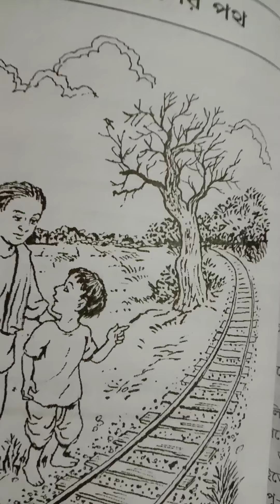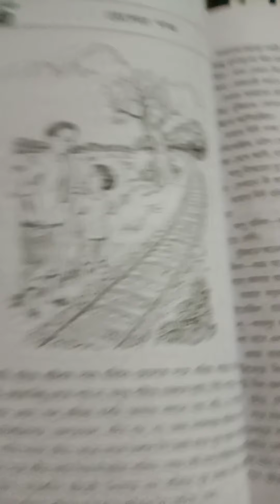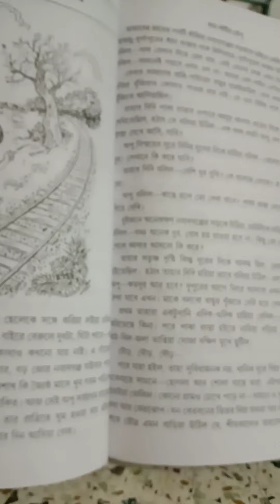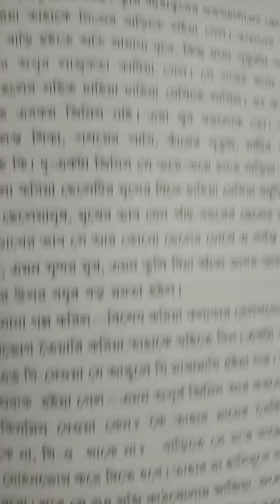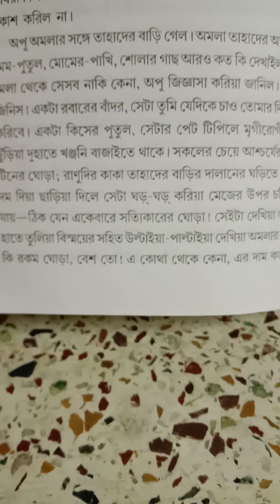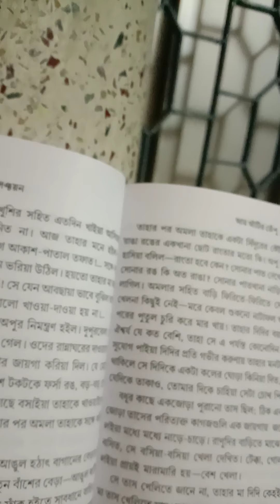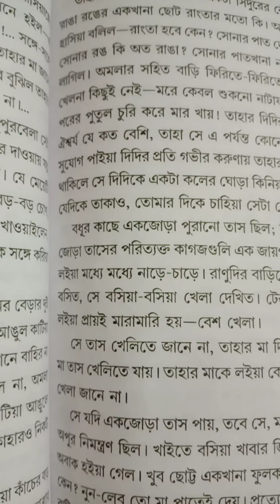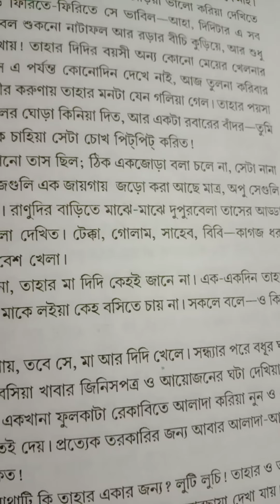class 9 রেলের পথ (আম আঁটির ভেঁপু )অষ্টম পরিচ্ছেদ। ব্যাকরন______: (অশুদ্ধি সংশোধন)